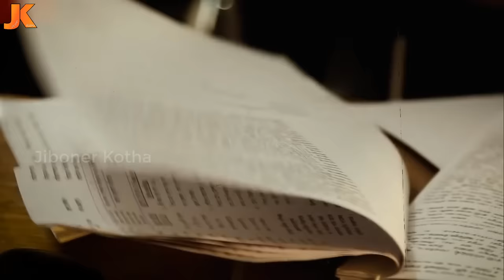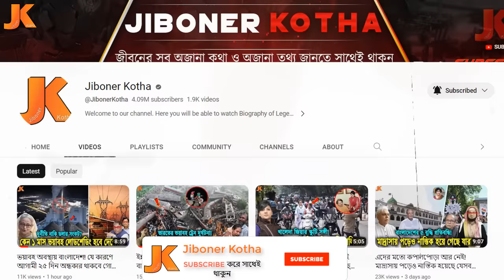দেখুন নষ্টা পরীমনির খপ্পরে পড়ে চাকরি হারিয়ে নিঃস্ব হয়ে যাওয়া! কোথায় কেমন আছে সেই পুলিশ সাকলায়েন?